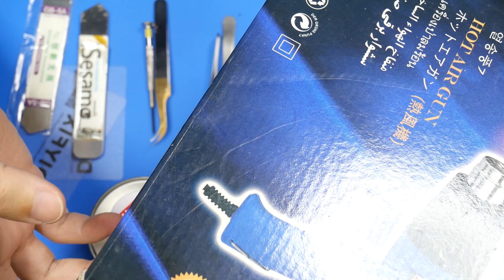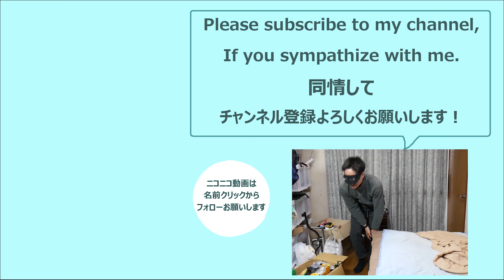【実例付き】スマホの画面やバッテリー交換に必要な工具や知られていない便利アイテムを紹介します【あやしい中華 第89回】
直ぐに工具が必要な場合はamazonで以下のようなセットを購入するといいと思いますが、安く済ませたいのならaliexpressで必要な工具をピンポイントで購入するのがいいでしょう
オープナー(上のリンクのセット内のでもいいです)
シール剥がし液
シール剥がし液
シリコンマット
ヒートガン
ピンセット
ドライバー
マグネタイザー